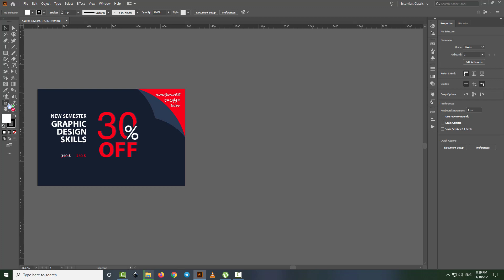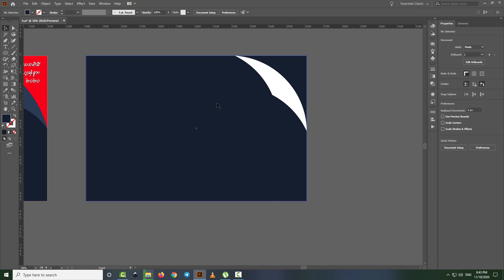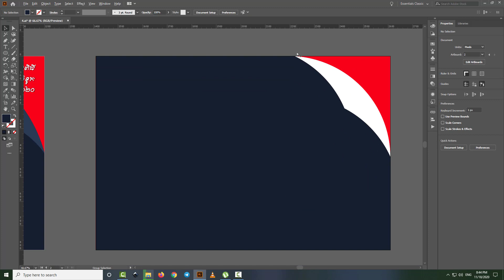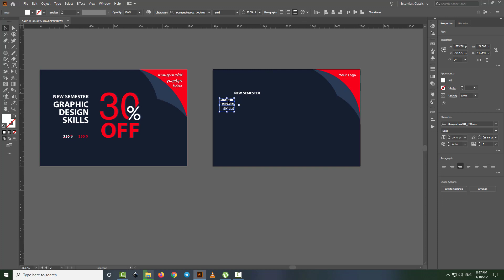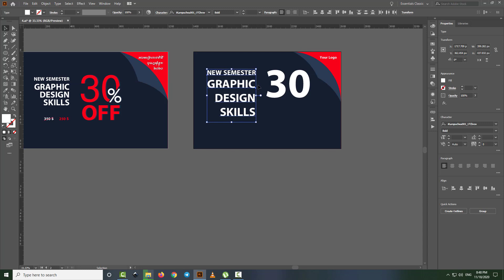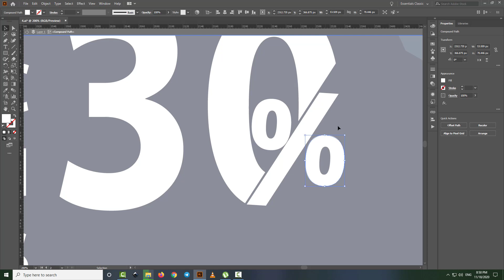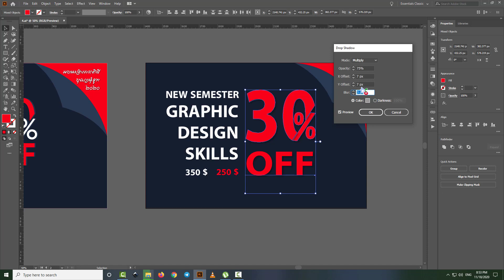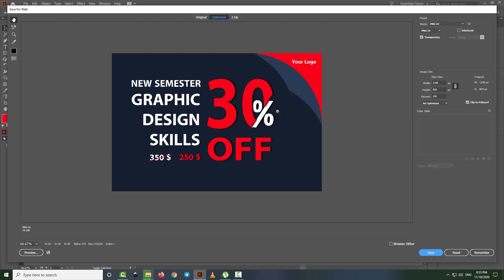Sale Off 30% Poster Design | Adobe Illustrator 2020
Welcome To Seihak Tips!
How to Design the interest Sale Off Poster in Adobe illustrator?
Please go through my video.
All My Videos are Original 100%
Producing By: